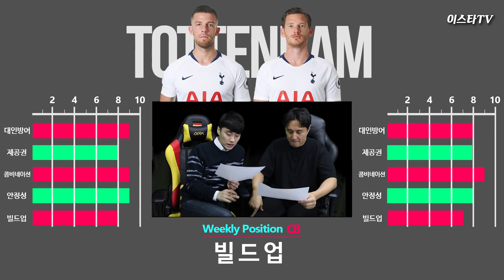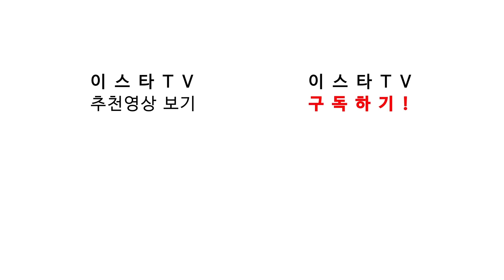#2 [주간CB] '통곡의 벽' EPL 최고의 센터백 듀오는 누구일까??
1편 보러가기